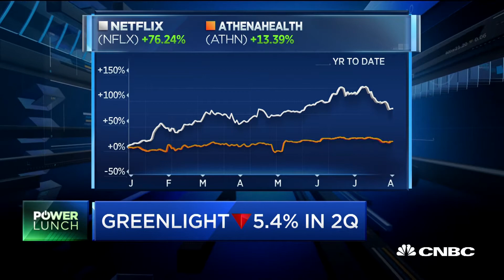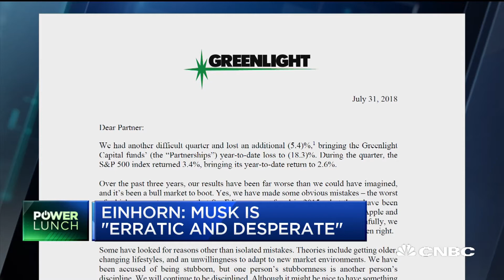David Einhorn's hedge fund suffers more losses, especially from shorting Tesla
CNBC's Leslie Picker breaks down another disappointing quarter for David Einhorn's hedge fund, Greenlight Capital, which is down over 18 percent year to date.